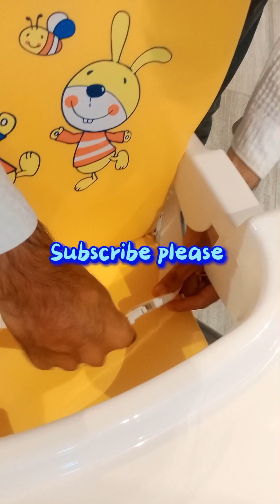High Chair Unboxing . best foldable High Chair for babies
High Chair Unboxing. best baby chair. foldable High Chair. latest High Chair. how to open new High Chair. how to close baby high chair